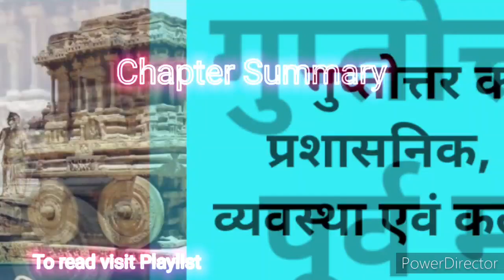Drishti Quick Book History Summary दृष्टि क्विक बुक